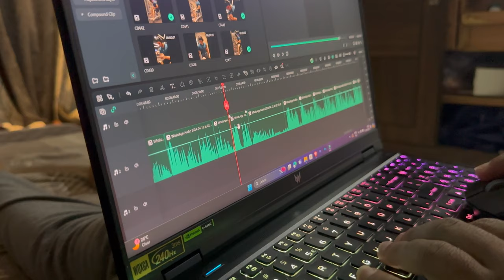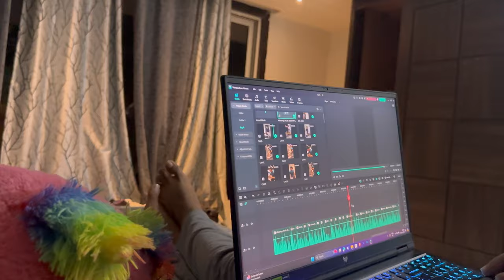MUMBAI TO DEHRADUN | MTV SPLITSVILLA EPISODE REVIEW